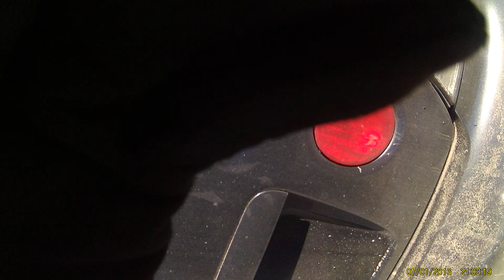Drift Day St-Croix 23 mai 2020 (raw 14)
FHD0056
PHOTO DU TUMBNAIL 📸 @IMTHERACE